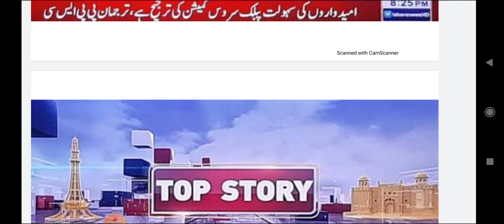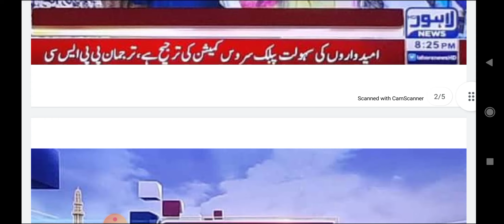Tehsildar Test Schedule Update